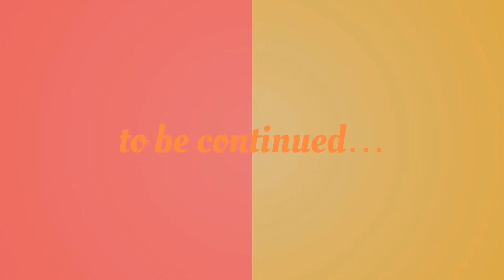Belly, Waist & Abs Home Workout / Beginner's Startup // Exercise with Me * Life Change // Ep32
YouTube + Twitter + Instagram @Oh1derful Liz

Please click the setting button on the screen to adjust the quality to 1080pHD for better viewing. Subtitle and translation are available.

Please also 'like' my video as your encouragement is important to me :)

Thanks to the musicians for the lovely music:

Abstract Corporate
by Gribsound

Smells Like Summer
by Del